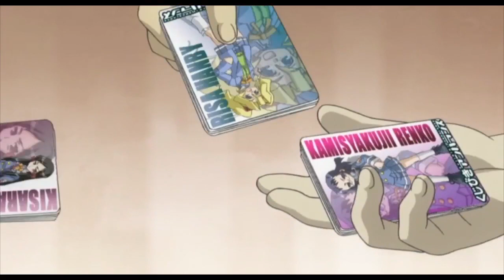GenshiGrads Episode 5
A Reupload of our Genshiken Gag Dub!
While attending Japan's premier porno expo, Madarame attains his very own replica Hellboy Right Hand of Doom!